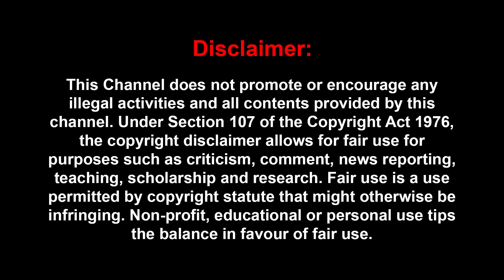காக்க பிரியாணி தின்னா காக்கா குரல் வரும்: லொள்ளு சபா ஜீவா காமெடி! | JEEVA SAGAPTHAN | SIVAKUMAR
காக்க பிரியாணி தின்னா காக்கா குரல் வரும்: லொள்ளு சபா ஜீவா காமெடி! | Jeeva Interview |